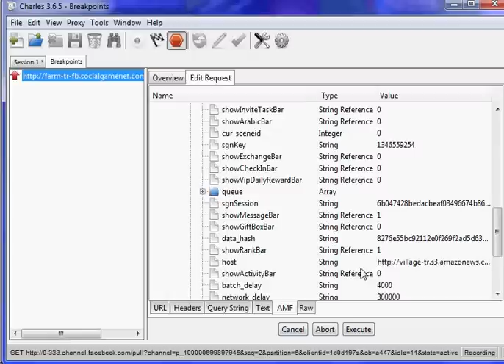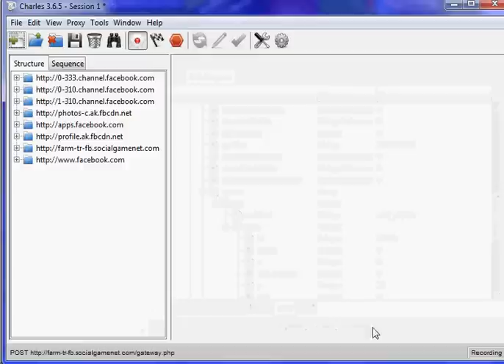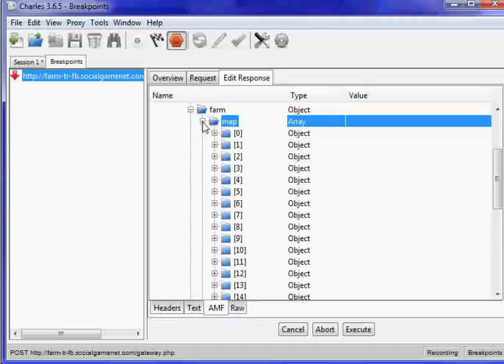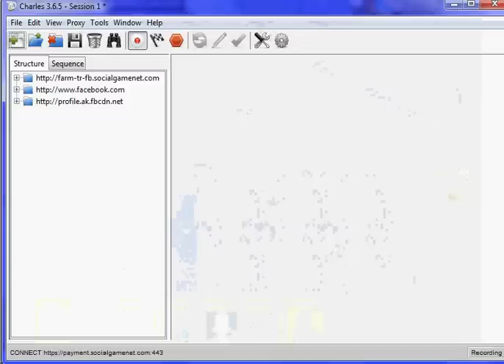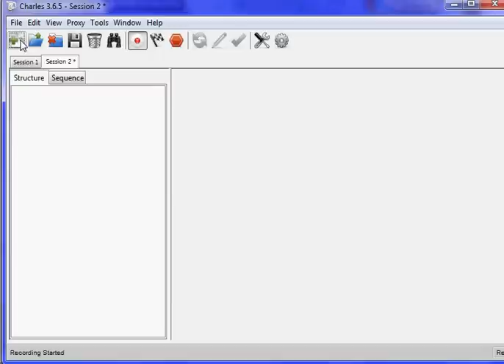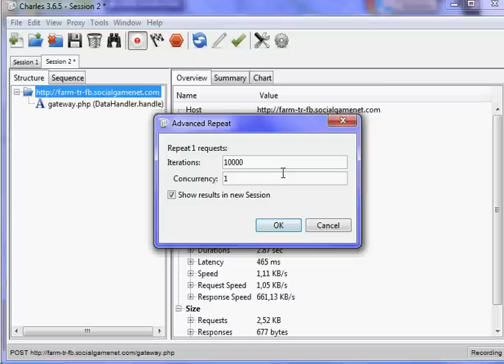BAHÇE ÇİFTLİĞİNDE GÜBRE KOPYALAMA (YENİ ŞEKLİ)